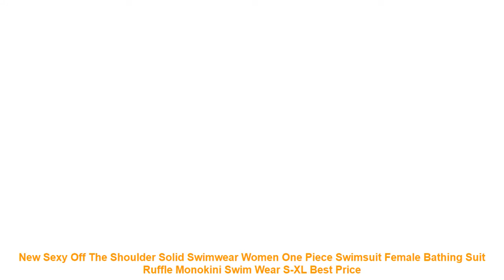New Sexy Off The Shoulder Solid Swimwear Women One Piece Swimsuit Fema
Buy New Sexy Off The Shoulder Solid Swimwear Women One Piece Swimsuit Female Bathing Suit Ruffle Monokini Swim Wear S-XL with FREE Worldwide Shipping!  Check Discount Price

Item Type: One Pieces
Sport Type: Swim
Material: Polyester.Spandex
Gender: Women
Pattern Type: Solid
Model Number: ST021
Pattern: Pure color
Fabric name: Polyester fiber
Applicable scenario: Swimming and wading
Whether the strip steel is towed or not: No support with chest pads
colour: Black
Size: S.M.L.XL
Applicable sex: female
Applicable age group: adult
Fabric composition content: 82
style: one piece
Pattern style: Durable. sexy. backless. solid color. tight. highly elastic
Similar Product
Hot Sale Off The Shoulder Print Ruffled Bikini Mujer 2018 New Sexy Swimwear Women Swimsuit Brazilian
2019 New Sexy High Waist Bikini Swimwear Women Swimsuit Off Shoulder Bathing Suit Biquini Ruffle Brazilian
Sexy V neck Lace Dress Women befree New Off Shoulder Black Backless Bodycon Dress Nightclub Ladies
2019 New Sexy High Waist Bikini Women Mesh Swimsuit Push Up Swimwear Off Shoulder Bikini Set
New Fashion Summer Women Casual Off Shoulder Tank Top Vest Sleeveless Tops Sexy Clothing tank top
2019 NEW Swimwear Women Bandage Bikini Sexy Brazilian Biquini Bathing Suit Push Up Off Shoulder Swimsuit
Loose Casual Short T Shirts Women One Shoulder Off Sexy Cotton T Shirt Short Sleeve 2019
New Women Short Sleeve Ruffle Hem Shirts Bow 2 Piece Set Solid Lace Up Off Shoulder
Lady Clothes Casual Ladies Sleeveless Loose Blouse Crop Top Shirt Summer New Fashion Women Clothing Off
2019 New Sexy Bikinis Women Swimsuit Low Waisted Bathing Suits Swim Off Shoulder Bikini Set Swimwear

Related Sports Apparel  Videos :
Cross Strap Back Women Sports Bra Top Push Up Fitness Running Yoga Bra Underwear Quick Dry Padded Shockproof Women Sport Bra =